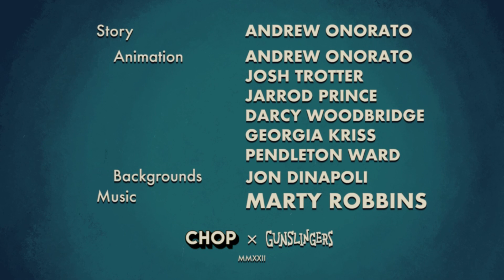Big Iron - Marty Robbins